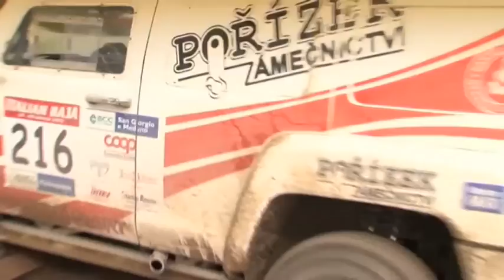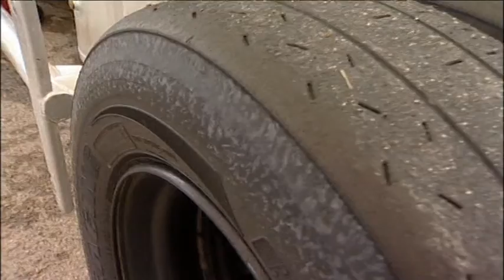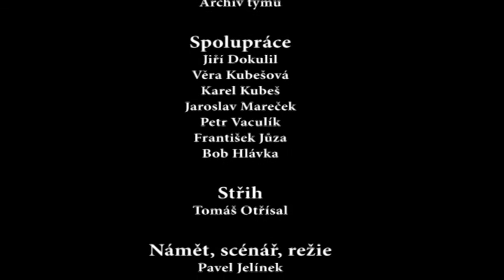2011 Motormix 04 duben 1